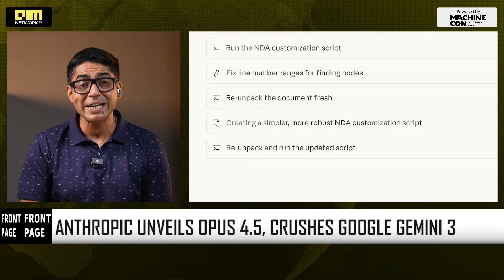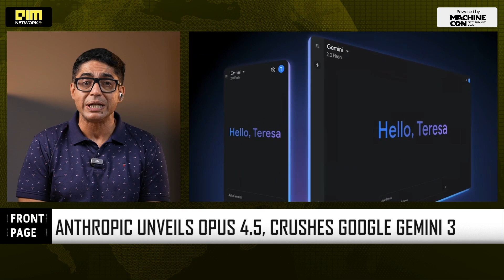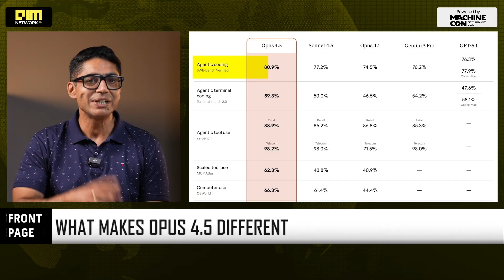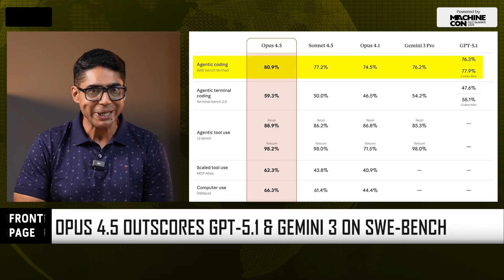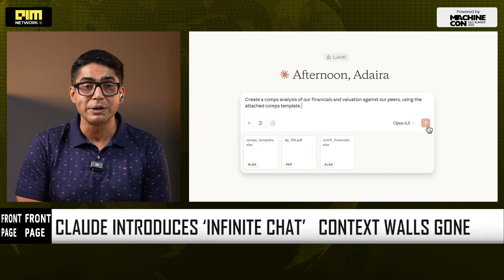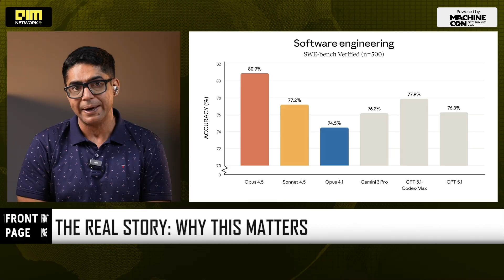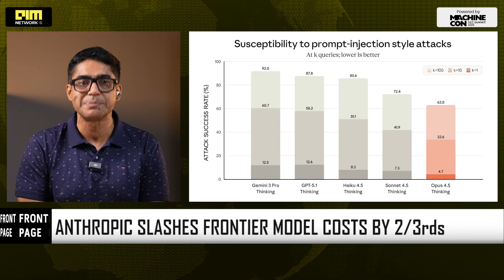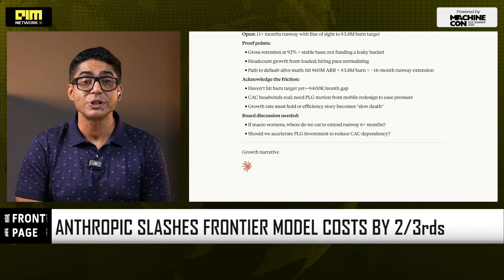Anthropic’s Opus 4.5 CRUSHES Gemini 3 and GPT-5.1 — AI Race Flips Overnight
Anthropic has unveiled Claude Opus 4.5, a frontier AI model that beats Google Gemini 3, GPT-5.1 Codex Max, and even top human engineers on real software-engineering benchmarks. With 65–76% efficiency gains, “infinite chat,” self-improving agents, and the biggest price cut in frontier AI models, Opus 4.5 resets the AI race and challenges Google and OpenAI in performance, reliability, automation, and cost leadership.